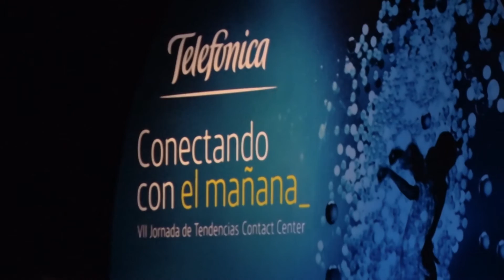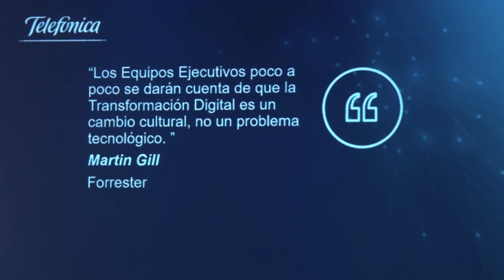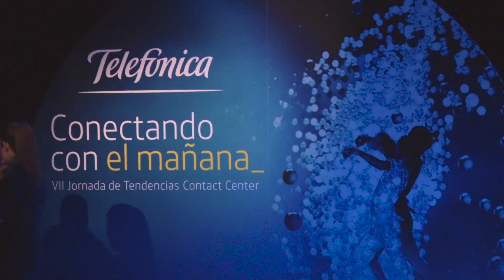Tecnología Cloud, clave en la VII Jornada de Tendencias Contact Center de Telefónica